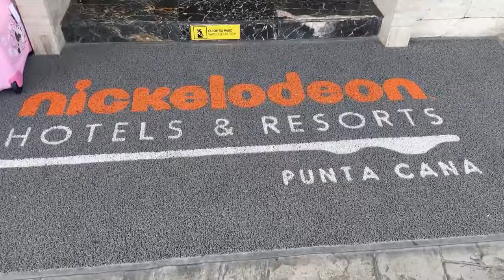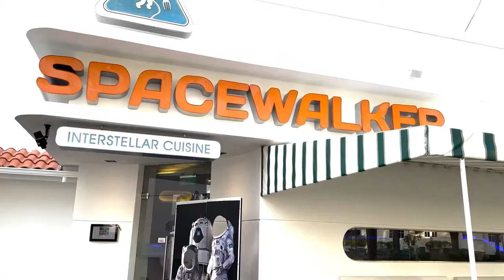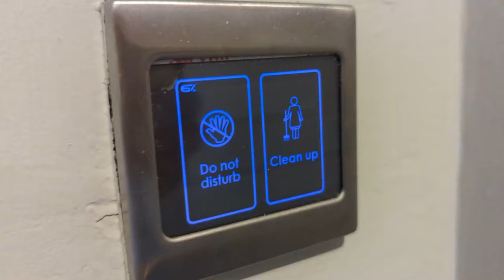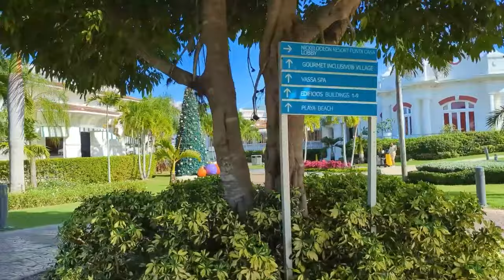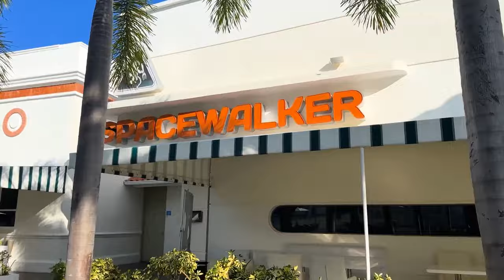ТАРАКАНЫ в ЕДЕ! Обзор Отеля Nickelodeon Punta Cana Доминиканская Республика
Узнайте правду об отеле Nickelodeon Punta Cana All Inclusive Resort в этом честном и подробном обзоре! Этот курорт, расположенный в самом сердце Пунта-Каны, Доминиканская Республика, обещает веселый отдых для семей и пар. Но соответствует ли это шумихе? От роскошных удобств по системе «все включено» до захватывающих развлечений — мы узнаем, что действительно отличает этот курорт от других, а в чем он может оказаться неудовлетворительным.
Если вы планируете остановиться на курорте Nickelodeon Punta Cana Resort или исследовать лучшие курорты Пунта Каны, работающие по системе «все включено», этот обзор поможет вам решить, стоит ли ваш отпуск. Не пропустите наш подробный обзор еды, проживания, развлечений и легендарного опыта похудения. Планируйте отпуск своей мечты с уверенностью!